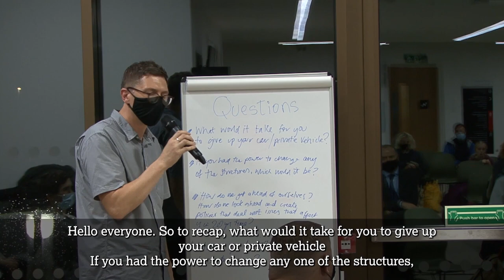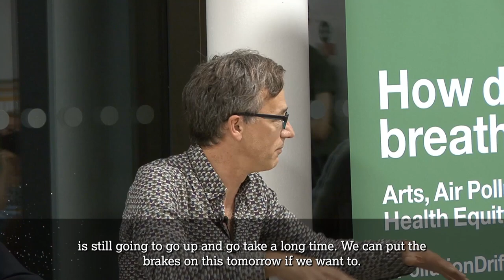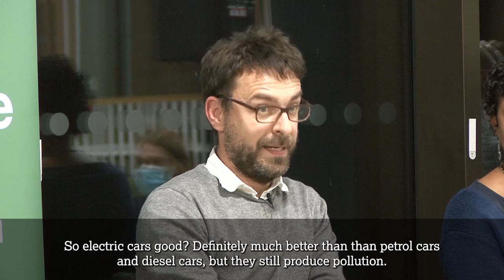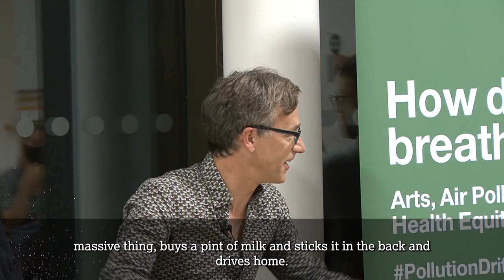How do we breathe? Arts, air pollution and health equity.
The Pod of the Future – part of artist Michael Pinsky’s wider Pollution Pods installation – was set up at the University’s Health Innovation Campus on its way to next week’s UN Climate Change Conference (COP26) in Glasgow.

The event was organised by Lancaster Arts and saw members of the public invited to enter the pod to experience what the air we breathe will be like in 2040 - unless drastic action is taken. It was followed by a talk ‘How do we breathe? Arts, air pollution and health equity’ hosted by Professor Simon Guy, Pro-Vice-Chancellor Global and University lead on sustainability, and featuring the artist and a number of climate change experts.